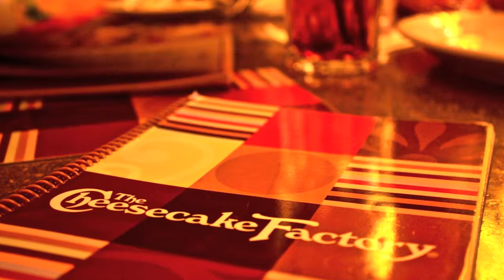Travel and Tourism Students On Location: Chicago, Illinois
St. Clair College Travel and Tourism students visit beautiful Chicago in October 2010.